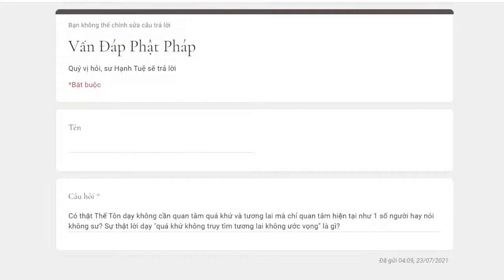796. Có thật Thế Tôn dạy không cần quan tâm quá khứ và tương lai mà chỉ quan tâm hiện tại?